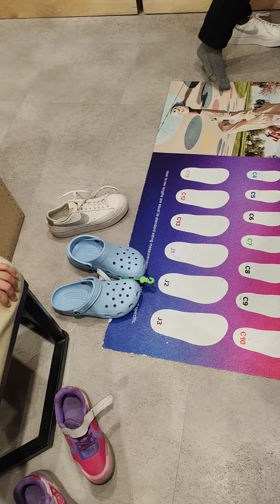jane mahilig sa cross